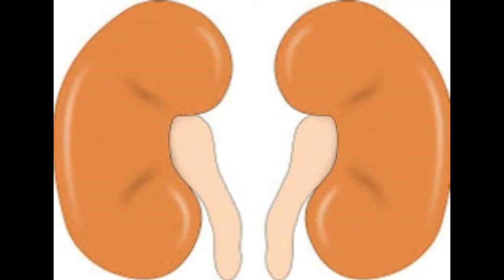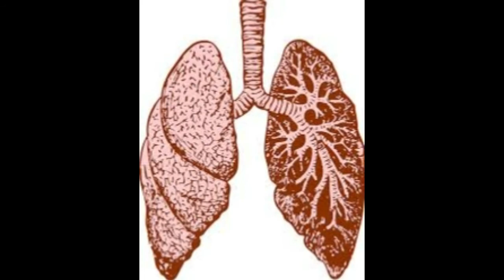இரத்த புற்றுநோய்வர காரணம் /Does the blood cancer come through fish?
Disinfection of formaldehyde in fish
Is formalin toxic to humans?
Reason of blood cancer
Diseases caused by preservation fish
Formalin added with fish is a risk factor
ரசயானம் கலந்த மீன்கள்
மீன்களால் வரும் நோய்கள்
இரத்த புற்றுநோய் வர காரணம்?
பதப்படுத்தபட்ட மீன்களால் வரும் நோய்கள்
ஃபார்மலின் தீமைகள்